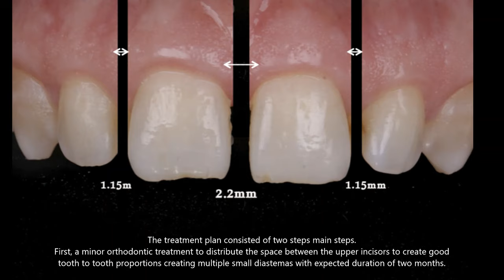A combined approach for diastema closure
Challenging diastemas might require some orthodontic treatment before restoration. Wise space management and smart esthetic orthodontics changed the whole restorative game in this case.

The presence of a maxillary diastema is an aesthetic problem that can spoil a pleasing smile by concentrating the observer’s eye not on the overall dental composition, but on the large central diastema. Many treatment options are available for closing diastemas including orthodontics or restorative treatment. In this article we will present a combined approach for large diastema closure, using both minor orthodontics and minimal invasive direct restorative treatment.